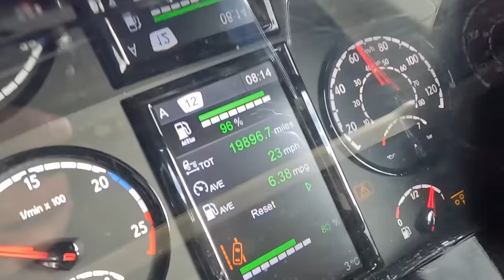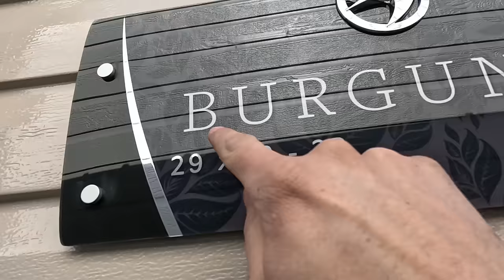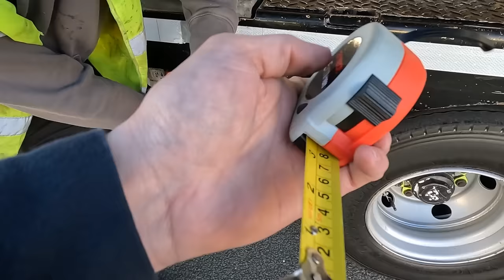Delivering A BRAND NEW Caravan To The Beach In A SCANIA 730 V8 T-CAB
Trucker Tim
WISBECH
PE14 4FQ